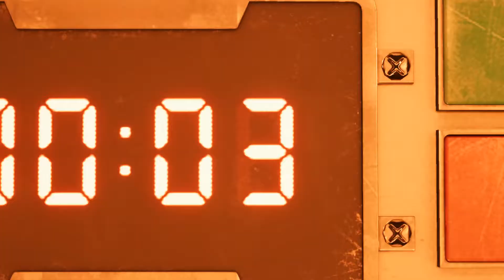Final Fantasy VII Remake - Playthrough: Chapter 1 HARD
Full playthrough of Chapter 1 on Hard Mode. Supreme nostolgia.

Final Fantasy VII Remake - Playthrough: Chapter 1 Hard Mode
Full cutscenes

Timestamps:
0:00 - FFVII Opening Scene
3:36 - Bombing Mission
25:30 - Scorpion Sentinel
34:05 - Escaping the Reactor